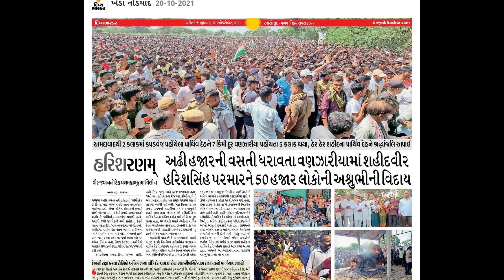શહીદ વીર હરીશસિંહ પરમારની શ્રંદ્ધાજલિ યાત્રા | Harishsinh Parmar | Kapadwanj | Jay Hind | India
ગુજરાત ના ઈતિહાસ માં સૌથી મોટી જન સંખ્યા માં અંતિમ વિદાઈ શહીદ યાત્રા વીર હરીશ સિંહ પરમાર બાપુ ની નીકળી જય હિન્દ જય ભારત – | ઇન્ડિયન આર્મી હરીશ સિંહ બાપુ અમર રહો | ઓલ ટાઈમ મિસ યુ ... પરમાર નું રજવાડું રીયલ હીરો Miss You mara Havaj

રાષ્ટ્રની અંખડિતતા અને માતૃભૂમિની રક્ષા કાજે બલિદાન આપનાર કપડવંજ તાલુકાના વણઝારીયા ગામ ના વીર શહિદ જવાન હરીશસિંહ પરમારની શહીદ યાત્રામા ઉત્કઠેશ્વર થી માદરે વતન વણઝારિયા સુધીના ગામોના તમામ ધર્મ અને જ્ઞાતિ જાતિના ભેદભાવ વગર ભારત માતા કી જય , વંદે માતરમ્ , હરીશ સિંહ અમર રહો ના નારા સાથે માર્ગો ગુંજાવી મૂક્યા હતા . તેમજ પુષ્પોથી ભાવપૂર્ણ શ્રદ્ધાજલિ આપવા બદલ તમામ સમાજનો ખુબ ખુબ આભાર . નદી દરવાજા કપડવંજ ખાતે વહેલી સવારથી મુસ્લિમ સમાજ ખૂબ જ મોટી સંખ્યામાં હાજર રહી કપડવંજ તાલુકાના વીર સપૂતને શ્રંદ્ધાજલિ આપવા બદલ ખુબ ખુબ આભાર .. વીર શહીદ હરીશસિંહ